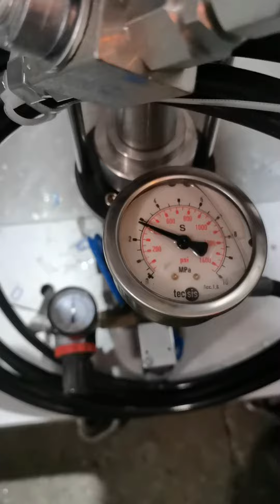Add colorant and install colorant tube to the machine